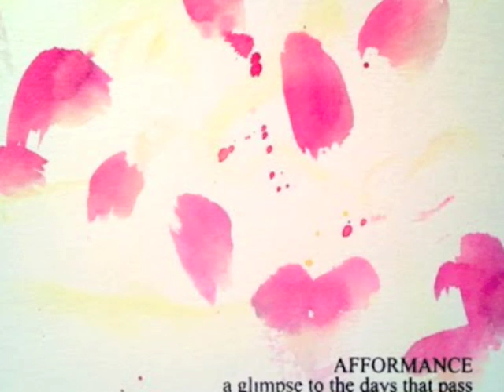Afformance - Will Teasle Hopes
The debut album, "A Glimpse To The Days That Pass", is out now.